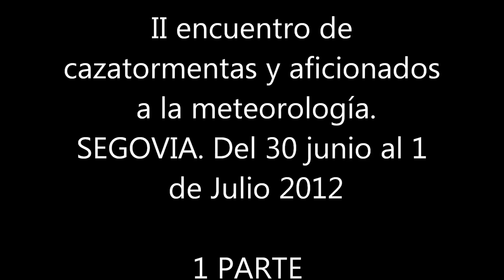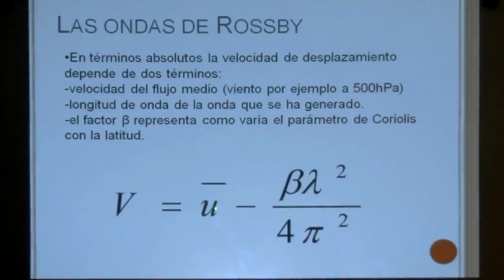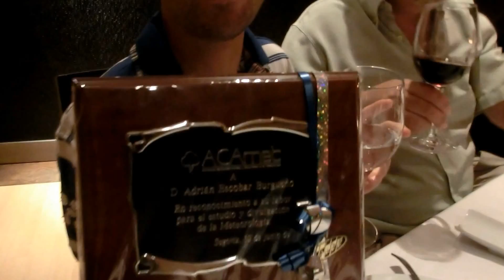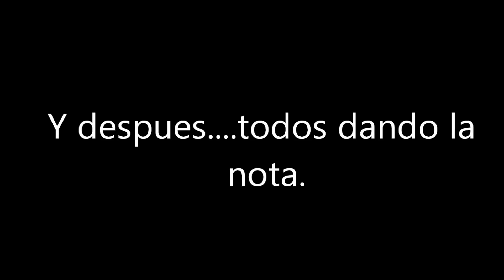II encuentro de cazatormentas y aficionados a la meteorología. Valsaín-Segovia 2012. 1ª Parte.wmv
1ª parte del video del II encuentro de cazatormentas y aficionados a la meteorología que se celebró en Valsaín y Segovia los días 29-30 de Junio y 1 de Julio del 2012.